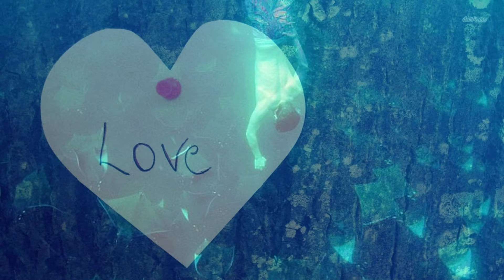Он заметила, как в океане движется нечто “ужасное”. От этого зрелища захватывает дух!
В чем и посчастливилось фотографу-любителю Сандре Крителли. Девушка была на острове Холбокс (Мексика), когда заметила потрясающее действие – миграцию золотых скатов. Тысячи “ковров-самолетов подводного мира” держали путь к берегам Флориды. Теперь они запечатлены на ее захватывающих снимках!